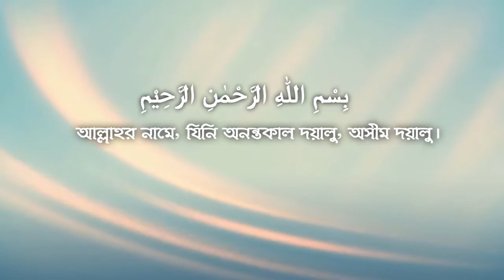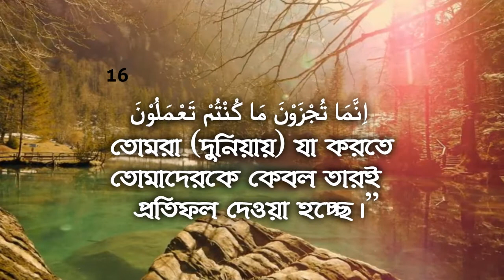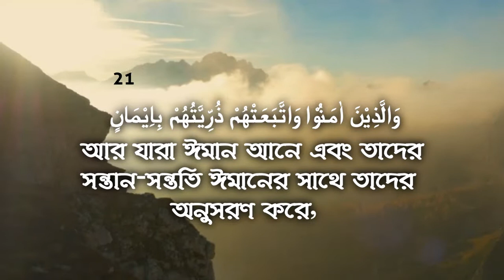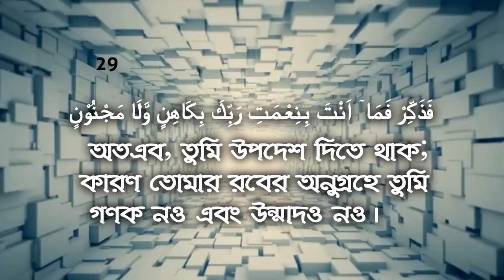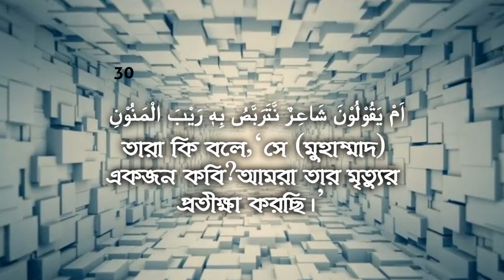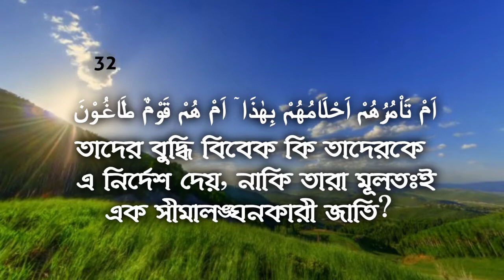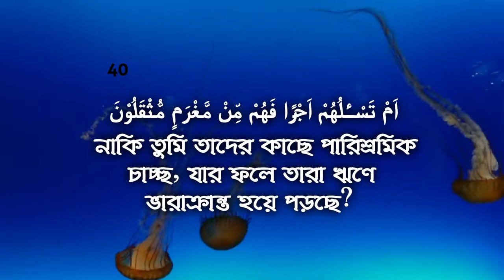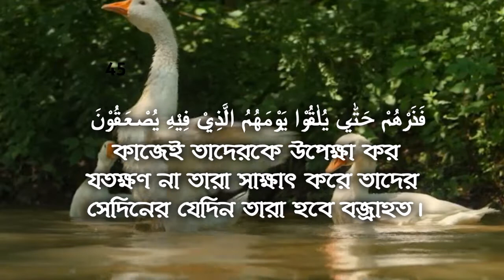সূরা আত তূর । ইয়াসির আল জাইলাই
SnapTube app দিয়ে download করে রেখে দেন। মোবাইল রেখে দেন দেখার জন্য। আর যত পারেন শেয়ার করেন৷
আর Google drive download link লাগলে comments এ জানান৷ আর development লাগলে comment এ জানান৷ কারণ আপনাদের ভালোলাগার জন্যই শ্রম দিব। আপনাদের ভালোলাগার জিনিসগুলো আমাকে জানান।